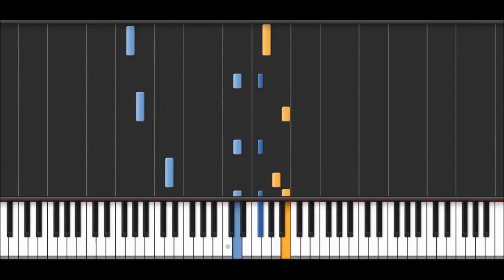The Dresden Dolls - Coin-Operated Boy (Piano Cover / Synthesia Tutorial)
Coin operated boy, sitting on the shelf
He is just a toy but I turn him on and he comes to life
Automatic joy that is why I want
A coin operated boy
Made of plastic and elastic
He is rugged and long lasting
Who could ever ever ask for more?
Love without complications galore
Many shapes and weights to chose from
I will never leave my bedroom
I will never cry at night again
Wrap my arms around him and pretend
Coin operated boy
All the other real ones that I destroy
Cannot hold a candle to my new boy
And I'll never let him go
And I'll never be alone
And I'll never be alone, go
Not with my coin operated boy
This bridge was written to make you feel smitten
And with my sad picture of girl getting bitterer
Oh, can you extract me from my plastic fantasy
I didn't think so but I'm still convincible
Oh will you persist even after I bet you a million dollars
That I'll never love you and will you persist even after I kiss you
Goodbye for the last time will you be trying to prove it, I'm dying
To lose it, I'm losing my confidence
I want it, I want it, I want it, I want it
I want to, I want to, I want to, I want to
I want you, I want you, I want you, I want you
I want a, I want a, I want a, I want a coin operated boy
And if I had a star to wish on for my life
I can't imagine any flesh and blood could be this match
I can even take him in the bath
Coin operated boy, he may not be real experienced with girls
But I know, he feels like a boy should feel, isn't that the point
That is why I want a coin operated boy
With a pretty coin operated voice saying
That he loves me, that he's thinking of me
Straight and to the point that is why
I want a coin operated boy